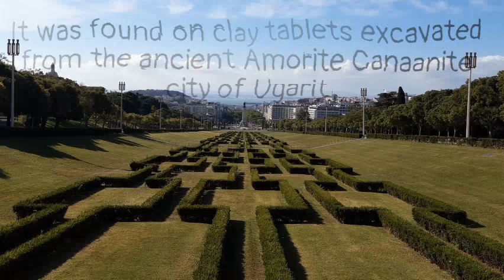Hurrian Hymn No 6 the oldest known melody from 1400 BC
The Hurrian songs are a collection of music inscribed in cuneiform on clay tablets excavated from the ancient Amorite-Canaanite city of Ugarit, a headland in northern Syria, which date to approximately 1400 BCE.

One of these tablets, which is nearly complete, contains the Hurrian hymn to Nikkal (also known as the Hurrian cult hymn or A Zaluzi to the Gods, or simply h.6), making it the oldest surviving substantially complete work of notated music in the world. While the composers' names of some of the fragmentary pieces are known, h.6 is an anonymous work.

The complete song is one of about 36 such hymns in cuneiform writing, found on fragments of clay tablets excavated in the 1950s from the Royal Palace at Ugarit (present-day Ras Shamra, Syria), in a stratum dating from the fourteenth century BC,[6] but is the only one surviving in substantially complete form. An account of the group of shards was first published in 1955 and 1968 by Emmanuel Laroche, who identified as parts of a single clay tablet the three fragments catalogued by the field archaeologists as RS 15.30, 15.49, and 17.387. In Laroche's catalogue the hymns are designated h. (for "Hurrian") 2–17, 19–23, 25–6, 28, 30, along with smaller fragments RS. 19.164 g, j, n, o, p, r, t, w, x, y, aa, and gg. The complete hymn is h.6 in this list. A revised text of h.6 was published in 1975.

The tablet h.6 contains the lyrics for a hymn to Nikkal, a Semitic goddess of orchards, and instructions for a singer accompanied by a nine-stringed sammûm, a type of harp or, much more likely, a lyre.One or more of the tablets also contains instructions for tuning the harp.

The Hurrian hymn pre-dates several other surviving early works of music, e.g., the Seikilos epitaph and the Delphic Hymns, by a millennium, but its transcription remains controversial. A reconstruction by Marcelle Duchesne-Guillemin may be heard at the Urkesh webpage, though this is only one of at least five "rival decipherments of the notation, each yielding entirely different results".

The tablet is in the collection of the National Museum of Damascus.

The footage is from Parque Eduardo VII in Lisbon Portugal. I think the modernity of it contrasts well with this ancient sounds. Hope you enjoy.